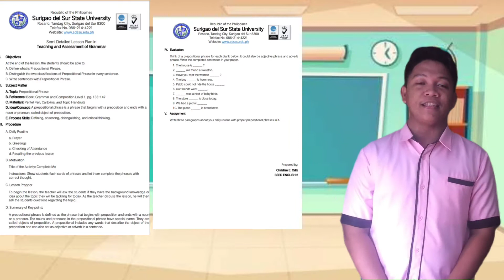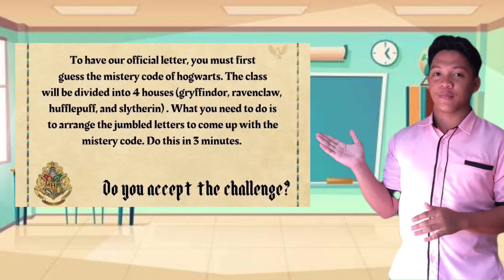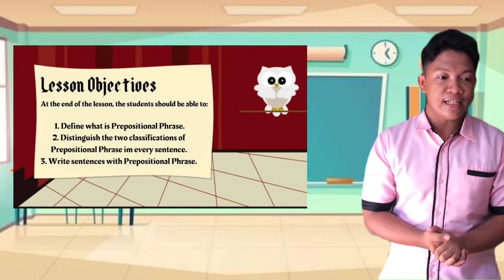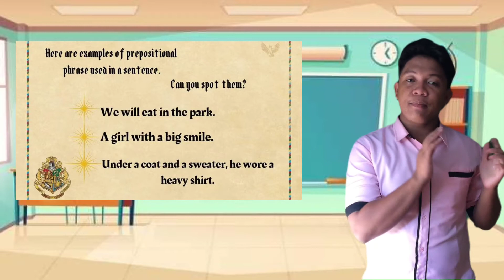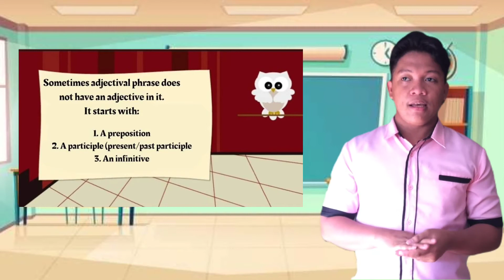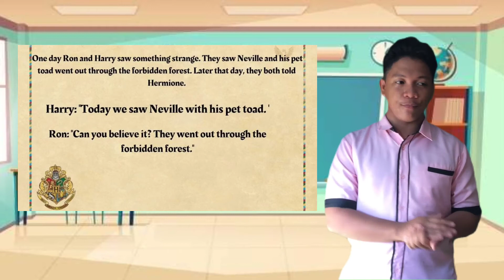EL 108 DEMO TEACHING | HARRY POTTER THEMED